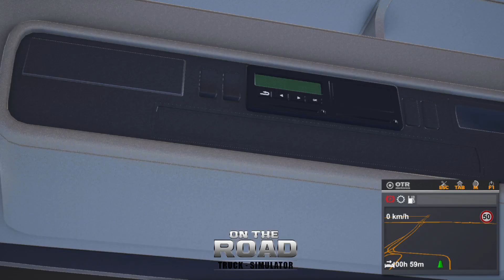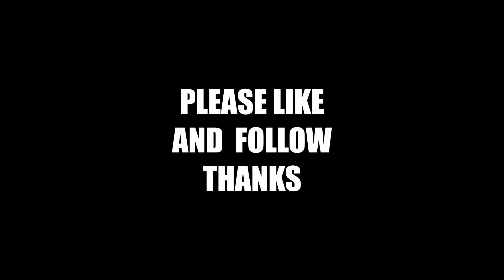On the Road Career Episode 7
well got us an employee sent him on a pig run lets see how he does while we start another delivery